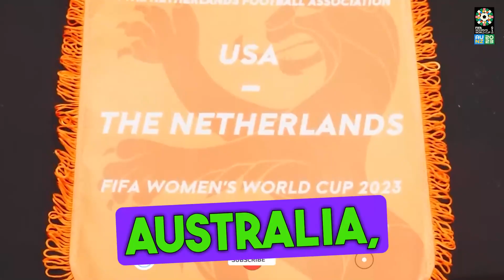The US Team Got Roasted By This Dutch Player After Losing The World Cup!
Watch how the Netherlands striker Lineth Beerensteyn pokes fun at the United States after they were knocked out of the FIFA Women’s World Cup 2023 by Sweden in a penalty shootout. Beerensteyn says that the US team had “a really big mouth” and that they should have shown their skills on the pitch before talking about the final. She also reveals how she celebrated when she heard the news of their elimination. The video also shows the highlights of the US vs Sweden match and previews the upcoming quarterfinal between the Netherlands and Spain.